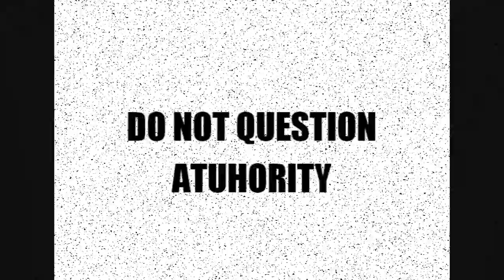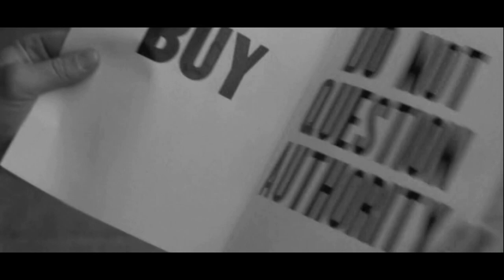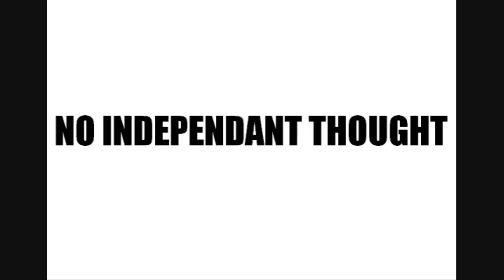Blancmange - Game above my head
A great song by Blancmange, joint here with some modified clips from the classic movie They Live (1988) by John Carpenter.

Check out the lyrics here:

Someone touched me late last night
Someone tried to tie me down
Passing by at such a height
Smashing down the laughing clown

Don't tell me i'm looking well
For the truth will never tell
Cut me down, let me sleep
Promises i'll never, never keep

Something moved me in the night
Someone tried to pin me down
Asking questions, who was right
Telling me i wear the crown

Dont ask me whats on my mind
For the truth you'll never ever find
And don't tell lies no more
There's nothing left to hide
A clown can lose his foolish pride

I tried to tell you
So many times before
Give me back my pride
I could hardly ask for more!

I tried in every way
To get this through to you
I missed by miles
My message wont go through

That's a promise i'll never, never keep